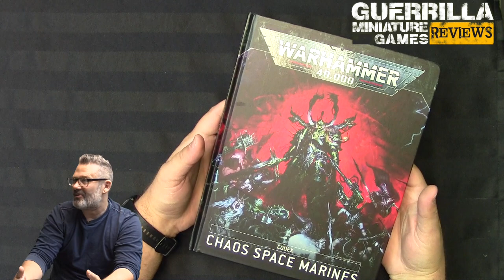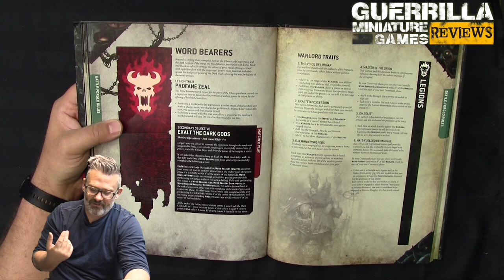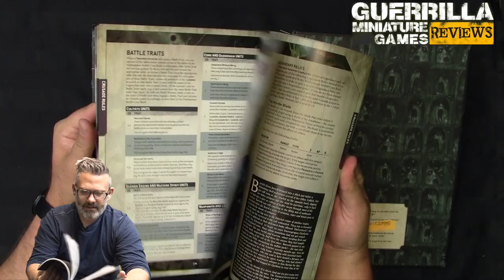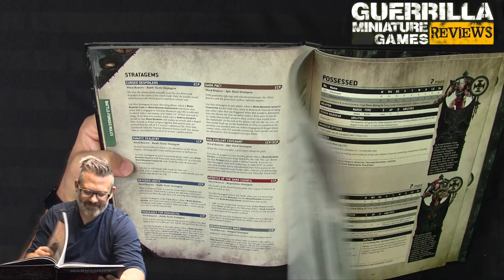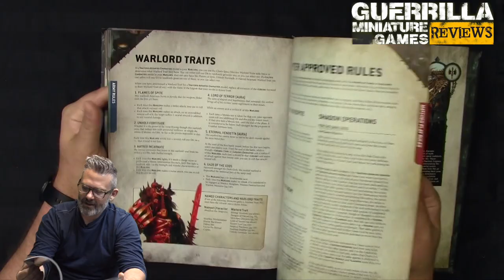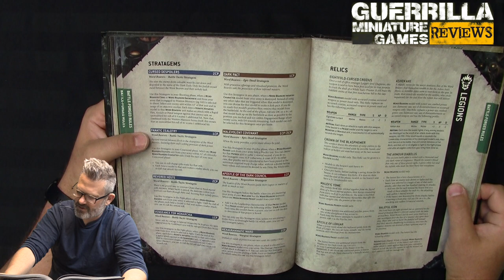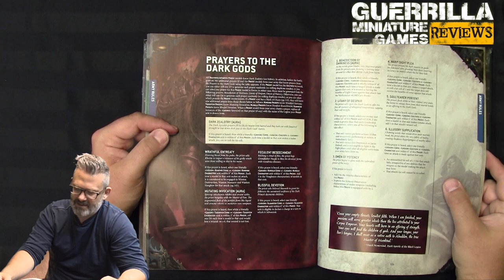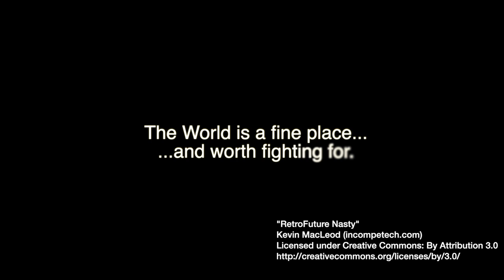GMG Reviews - Codex: Word Bearers by Games Workshop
The new Chaos Space Marine Codex is up for pre-order this weekend! This video focuses on the Word Bearers version of the army and their entire section of special rules and relics!

Big thanks to GW for the complimentary advance copy of the book to review.